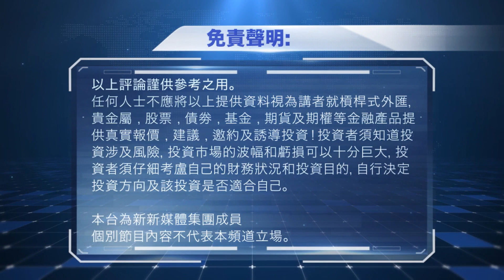2022-03-14 數字玄機 - 百手興家的有錢人，更有可能投資加密幣？ | 英國FCS表示未有公司取得經營許可，所有加密幣ATM目前均不合法 | 牙買加推CBDC